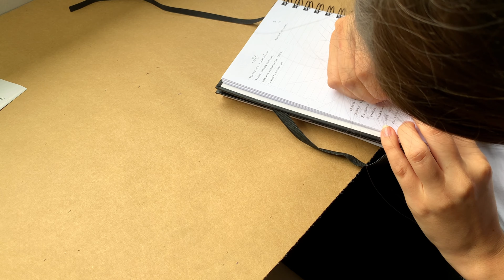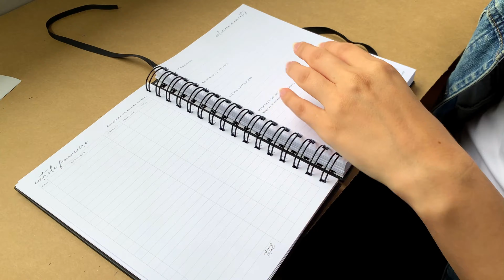PLANEJE-SE COMIGO PARA FEVEREIRO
No vídeo de hoje planejei meu mês de fevereiro com vocês! Este planner é da minha marca de papelaria minimalista! Espero que gostem! Beijos, Lu!

Sobre mim:
Olá, meu nome é Luisa Velasco. Neste canal compartilho minha jornada em busca de uma vida mais leve e organizada através do minimalismo. De uma forma descontraída mostro que esse estilo de vida pode ser para qualquer um que quiser viver com mais consciência, mais economia, mais espaço e mais tempo para fazer aquilo que ama. Aqui você vai encontrar: destralhe, organização, guarda-roupa inteligente, planejamento, consumo consciente, hábitos, autocuidado, dicas e reflexões sobre o estilo de vida minimalista. Então já se inscreve aqui para não perder nenhum vídeo!

Sou formada em arquitetura e recentemente tirei o meu certificado como personal organizer. Tenho uma loja on-line onde vendo produtos de papelaria atemporais. O Planner Minimalista foi desenvolvido com muito carinho para te ajudar a ter uma rotina mais leve e organizada. Coloquei nele tudo que aprendi nesses últimos anos vivendo o minimalismo.